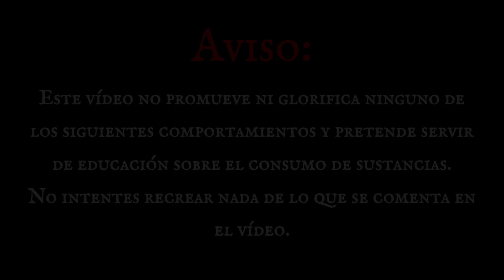Los Horrores de la Psicosis por Metanfetamina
ACLARACIÓN: Este video está hecho para el mero entretenimiento del oyente, no abogo ni condeno el consumo de ninguna sustancia por individuos libres e independientes.